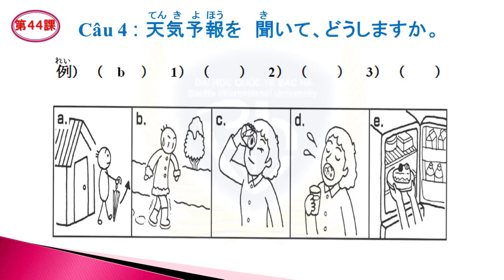# Nghe bài 44.4: Làm như thế nào khi nghe dự báo thời tiết?